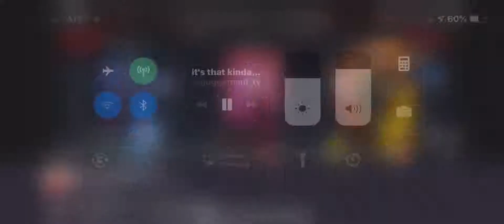Apex clutch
Apex clutch lost my team also haha crazy dub